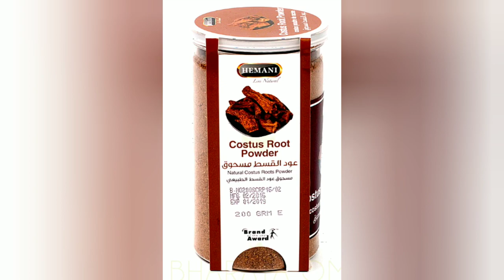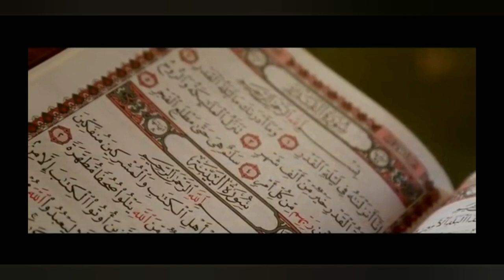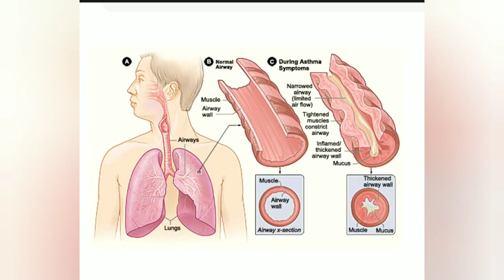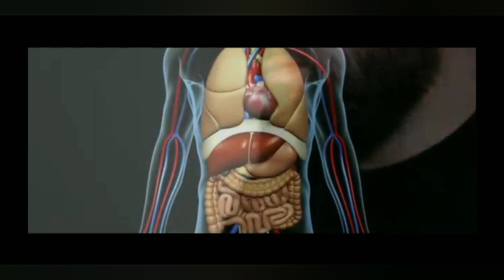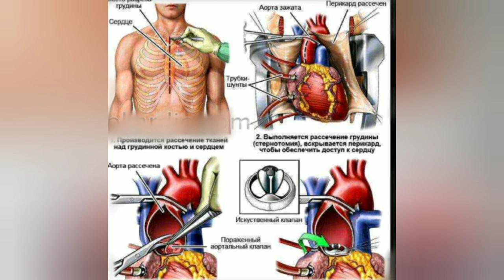Kostus Root kost al-hindiy Barcha tyrdagi kasalliklarni davolaydi